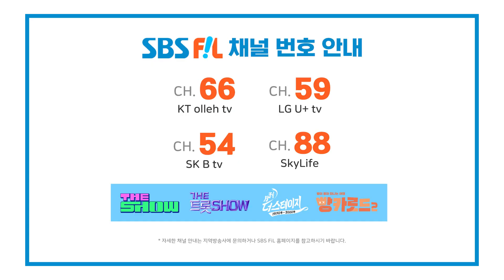[더트롯연예뉴스] 트바로티! 김호중 아리스와 함께 바다로 떠나다? 🌊🌊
트바로티 김호중!
"아리스"와 함께 넓은 바다로 항해를 시작하다! ⚓
자세한 소식은 〈더트롯연예뉴스〉에서 만나보세요!